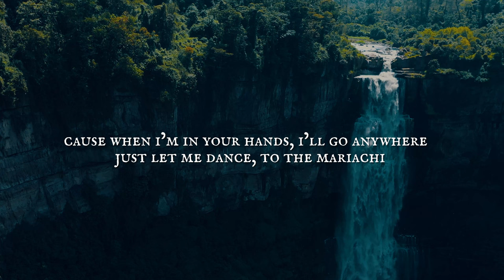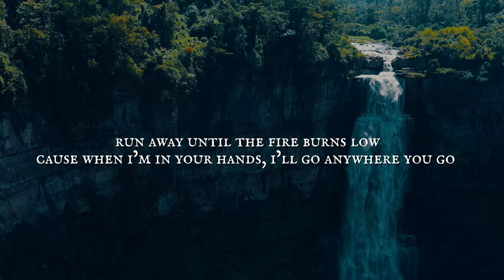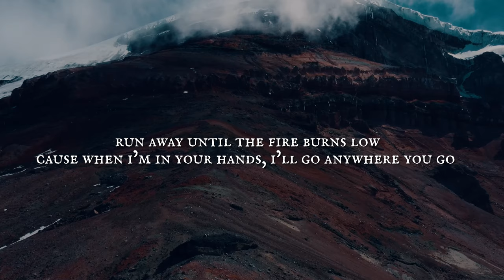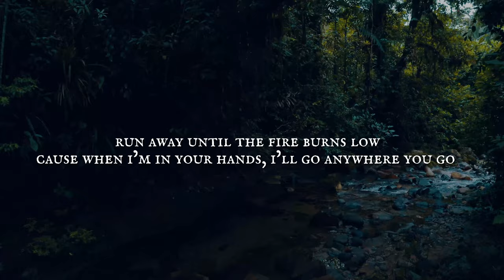Lyric Video for Band Portfolio Item for Sallumaan@Upwork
Music Track from: On behalf of: Boatkeeper